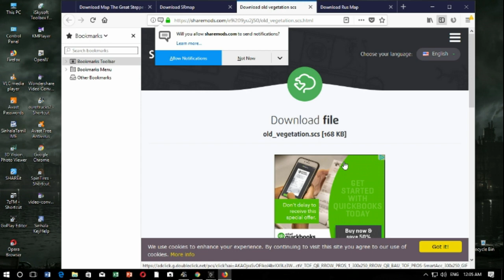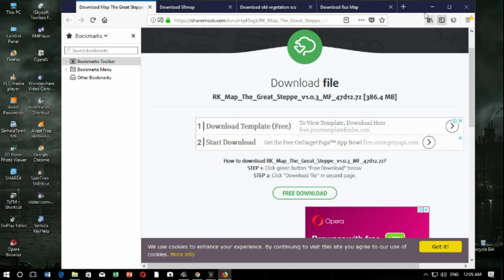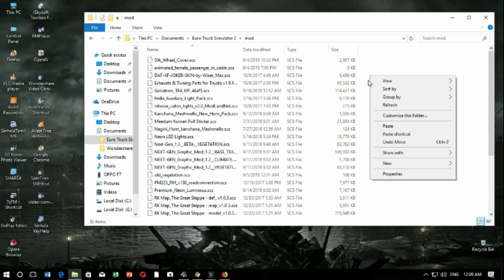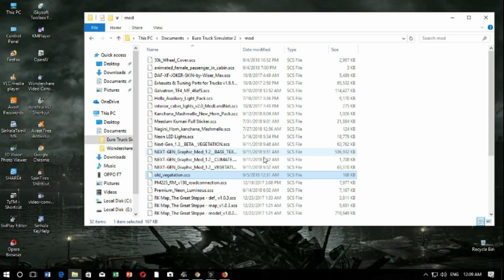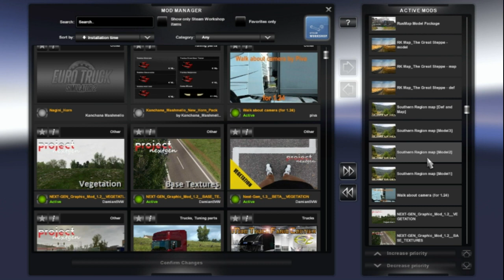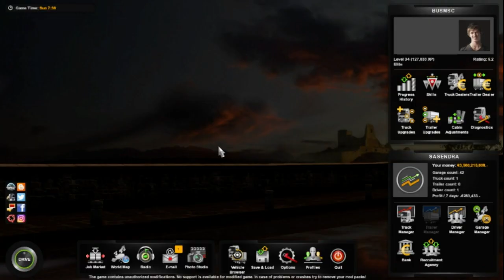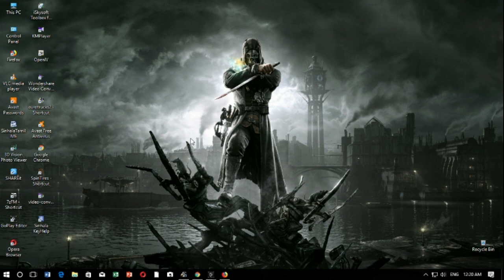ETS2 1.32x | How to install RusMap South region Kazakhstan in Euro Truck Simulator 2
ETS2 1.32x | How to install RusMap South region
Kazakhstan in Euro Truck Simulator 2

for Euro Truck Simulator 2 version 1.32x

In this video, I show how to install and connect maps RusMap 1.8.1 + Southern Region 7.2 + Kazakhstan 1.0.3
for ETS 2 version 1.32x

Required DLC: "Going East", "Scandinavia", "Vive La France" "! Italy" If you do not start and crashes, this video is for you

Tip (Unpack) into the folder My Documents - Euro Truck Simulator 2 - mod. Go to Euro Truck Simulato 2 - create a new profile or use the ready-made, plug-in mods in the modifications as shown in the video. Have a good game.